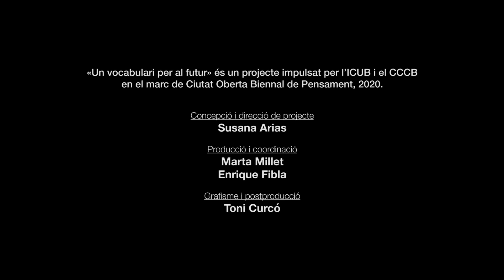"Poesia", Mircea Cărtărescu, Dostopos i Artur Tort. Un vocabulari per al futur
De quina manera existeix la poesia al món? No és en els versos, és més aviat en el fet de desprendre’s de la voluntat, de l’esforç, de l’ego i la consciència. Petits gestos sense objectiu ni motivació poden portar espurnes de poesia, un estat de gràcia que sobrepassa qualsevol forma de coneixement.